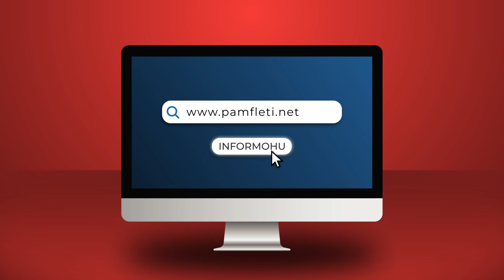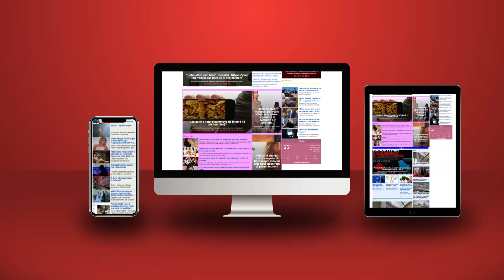Vuçiç, a është vëlla me Ramën?